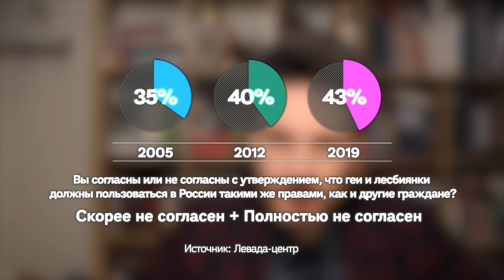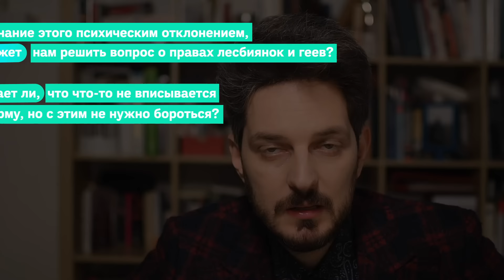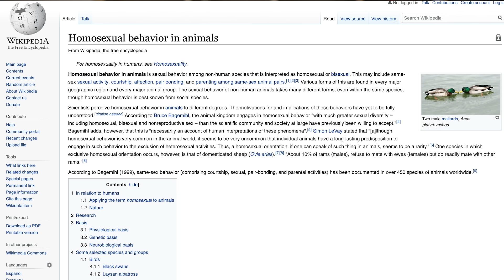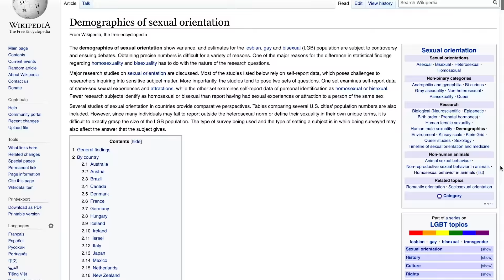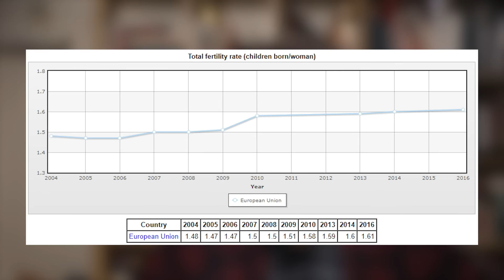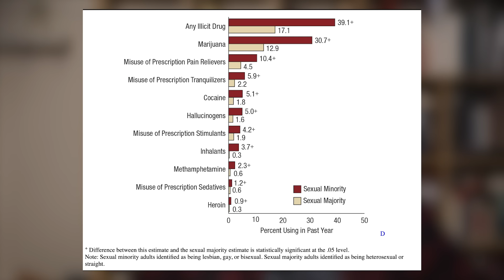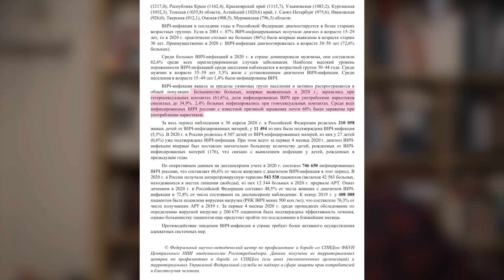Как спорить с гомофобами (English subtitles)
Гомофобия в нашей стране — это проблема, имеющая вполне реальные проявления.
Вполне возможно, что вы сталкивались с гомофобами в своей повседневной жизни и вам хотелось их переубедить. В этом видео я расскажу, как разговаривать с такими людьми.

Купить книгу «История новой России» за рубли с доставкой в Россию и по всему миру
и на Амазоне

Крипта:
BTC 3C4Xp9NMSsybwG1p9YENDbbuott4voPsFH
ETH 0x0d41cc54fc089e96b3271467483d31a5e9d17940